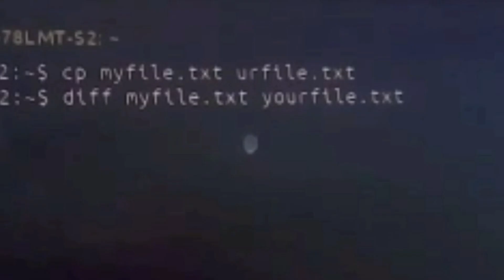Madhav University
Madhav University Admission